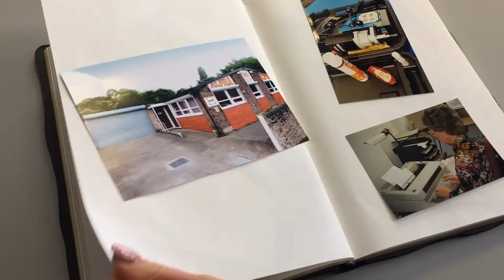Historie Querformat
Back to the roots: Ein Streifzug durch die ALFRA-Firmenhistorie...mehr nach dem Launch der neuen Website. Comming soon!

Back to the roots: A stroll trough our ALFRA-company's history...learn more after the launch of our new Website. Comming soon!